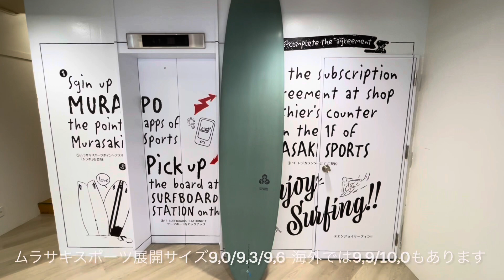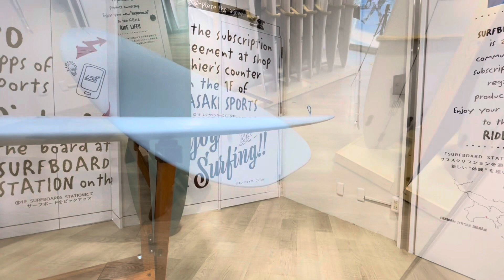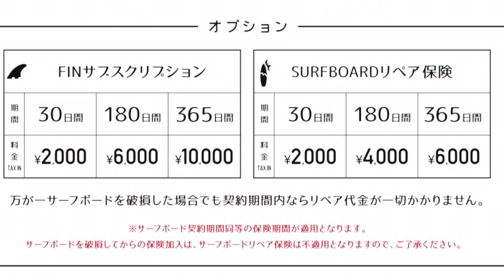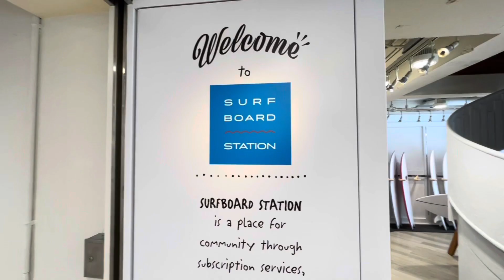[CHANNEL ISLANDS CI LOG]解説動画！あのサービスでCI LOGが試乗出来ちゃう？！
2023年7月にリリースされたばかりのCHANNEL ISLANDS CI LOGの解説動画です。実際に試乗もしてきたのでインプレッションも併せて解説致しました。更にムラサキスポーツ茅ヶ崎南口店にて7/28からスタートしたサーフボードのサブスク契約される契約者様は、実際にこのCI LOGに試乗出来ちゃいます。longboard